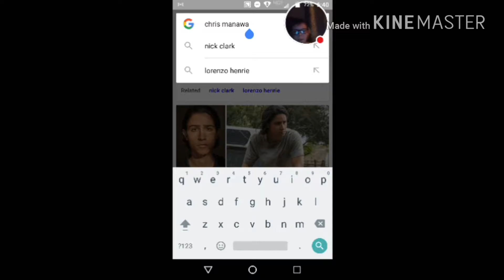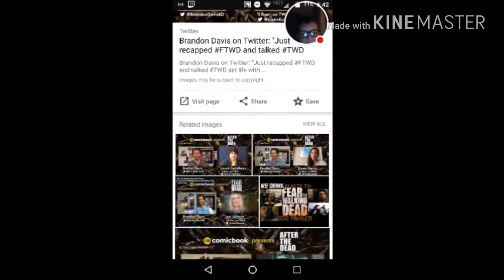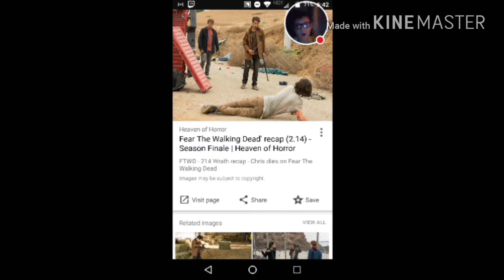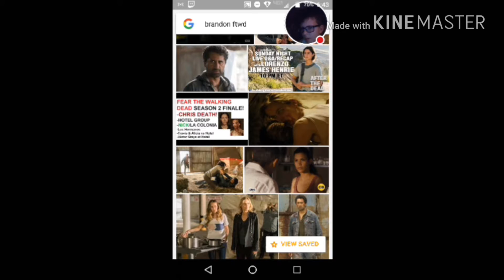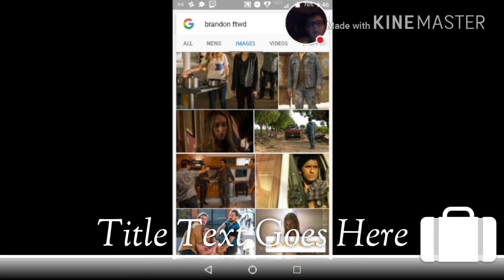Fear The Walking Dead Season 2: Chris Death Theory!